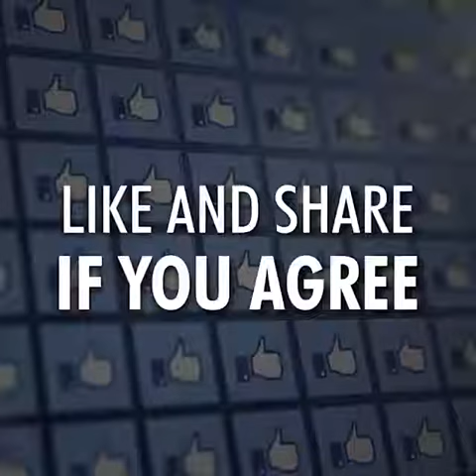Canadian Taxpayers on Hook for Millions to Runaway Royals?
While of course, Canadians welcome Prince Harry and his family with open arms, when it comes to spending millions of dollars in taxpayer money to support them… not so much.